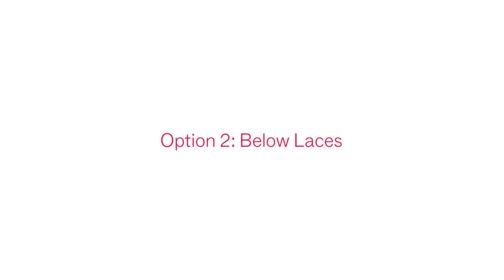PIMP MY ROLLIES: How to Kilt and Tassel FINAL 16 x 9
See how to accessorise your Rollie Derbies with our new range of Kilts and Tassels